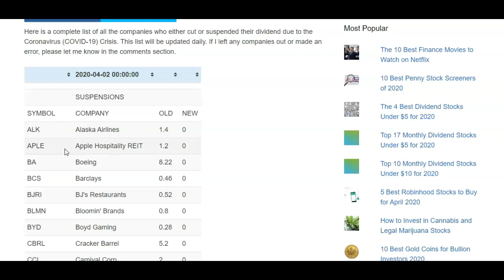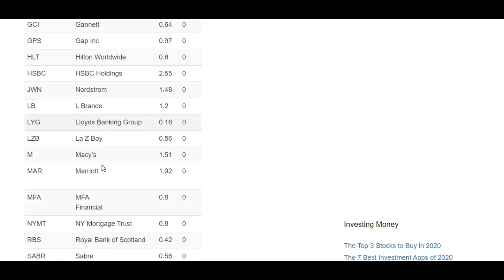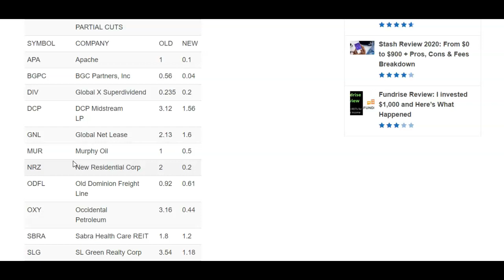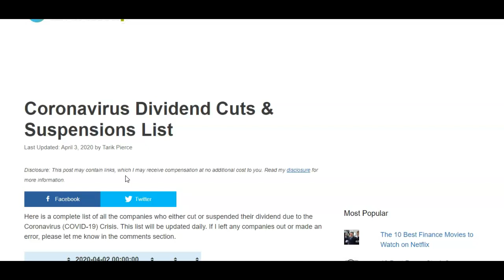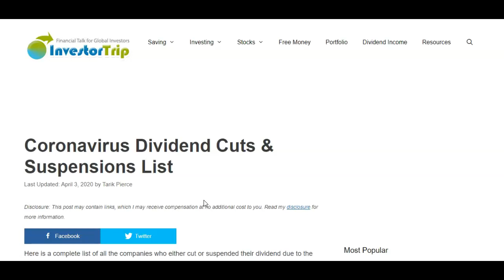Coronavirus Dividend Cuts & Suspensions List